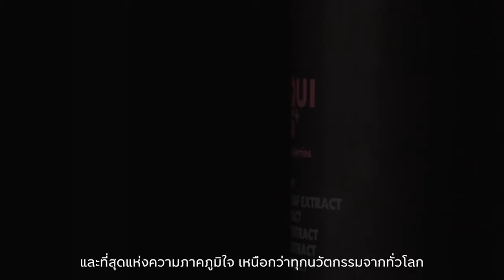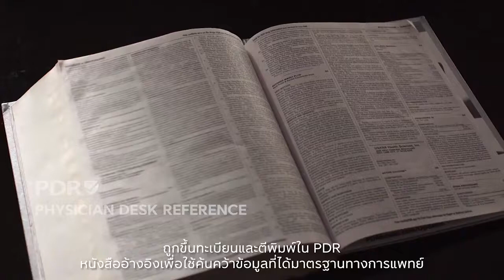beyond anything you’ve ever known beyonde…Maqui Plus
Product Details
Maqui Berry, Artichoke Leaf Extract, Lycium Extract, Grape Seed Extract, Acai Berry Extract, Acerola Extract Liquid Dietary Supplement Product

More Information about PDR

Net Weight 750 ml x 6 Bottles

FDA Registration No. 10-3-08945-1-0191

Mix 25 ml of Maqui Plus with 25 ml of water. Drink every morning and evening.
Ingredients
Maqui Plus Ingredient in 25 ml

Red Grape Concentrate 2690 mg

Chokeberry Concentrate 1345 mg

Mixed Berries Concentrate 896.66 mg

Cranberry Concentrate 896.66 mg

Maqui Berry Powder 134.50 mg

Artichoke Leaf Extract 53.80 mg

Lycium Extract 53.80 mg

Grape Seed Extract 8.96 mg

Acai Berry Extract 0.89 mg

Acerola Extract 0.89 mg

Raspberry Powder 0.89 mg